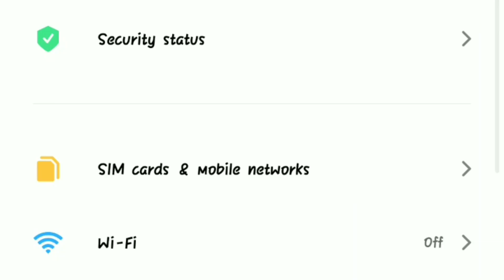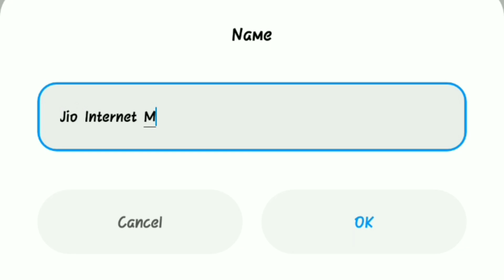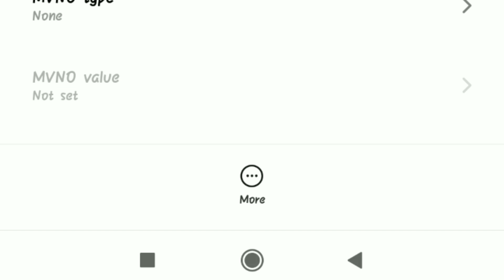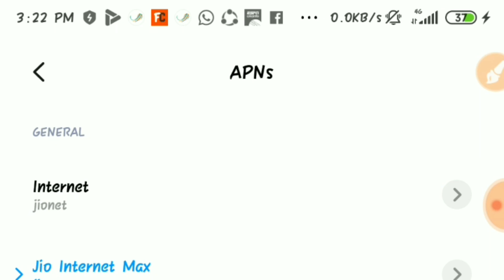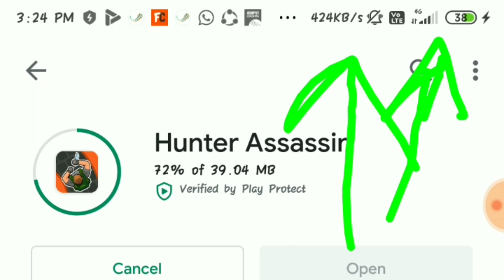HOW TO INCREASE JIO NET SPEED | JIO INTERNET SPEED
App link :-

Technotvtamil

And have daily tech updates